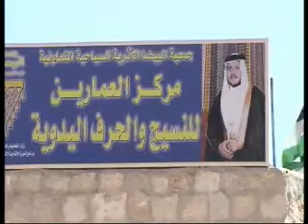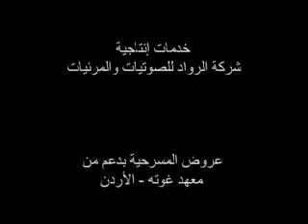don't be afraid of the big ones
A play by Peter Ketturkat in Beidha south of Jordan, filmed by AlBeidha Life Training Group.